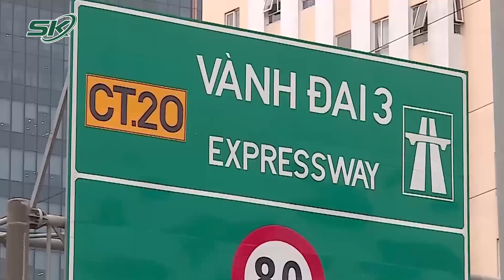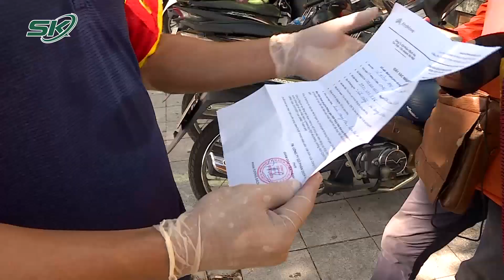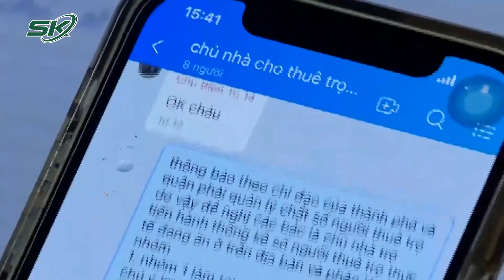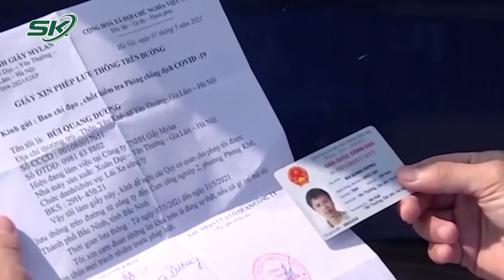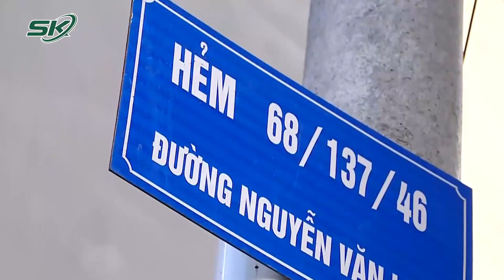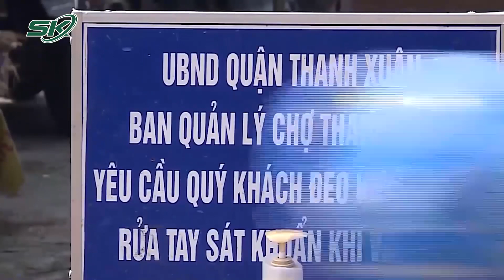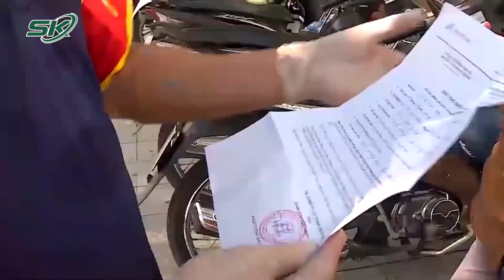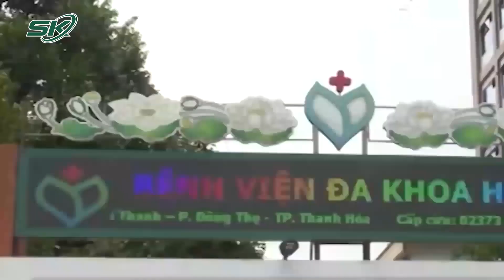Dòng Người Tấp Nập Ra Vào Hà Nội, Vì Sao Không Nên Nóng Vội Cấp Thẻ Xanh Covid-19? | SKĐS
SKĐS | Hàng dài phương tiện nối đuôi nhau tại trạm BOT Pháp Vân - Cầu Giẽ để ra vào thủ đô sau gần 2 tháng "mắc kẹt" vì giãn cách xã hội. Theo Công an Hà Nội, lượng phương tiện đổ về TP tăng hơn 3 lần so với thời điểm trước giãn cách. Liệu đây có phải lý do không nên nóng vội cấp thẻ xanh covid-19?

Mời quý vị và các bạn xem thêm: Hơn 18.000 F0 được Bệnh viện Dã chiến số 1 TP.HCM xuất viện